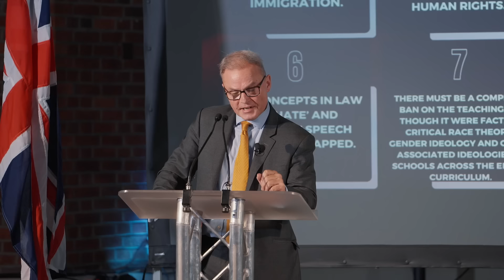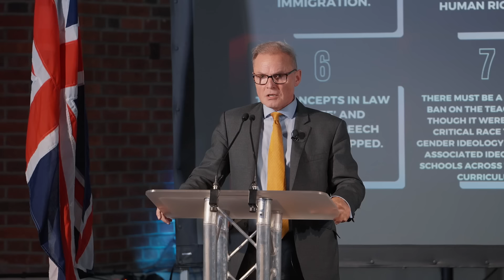The Police Are No Longer On Our Side (New Culture Forum Conference 2024 - Peter Whittle)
New Culture Forum Director Peter Whittle's address to the 2024 NCF Conference held in London over the St. George's Day weekend.